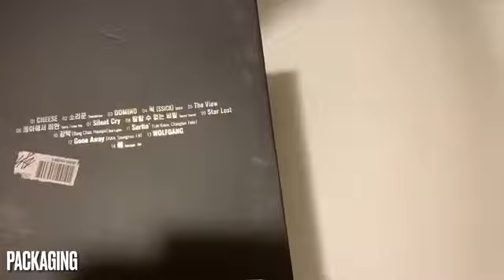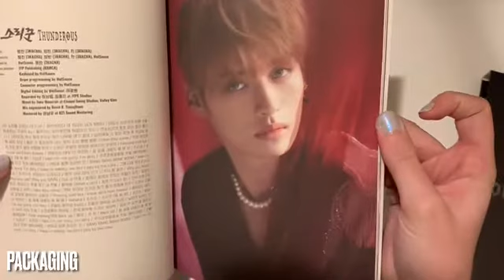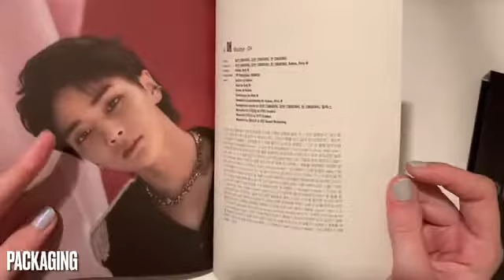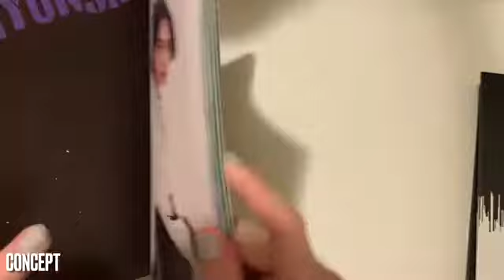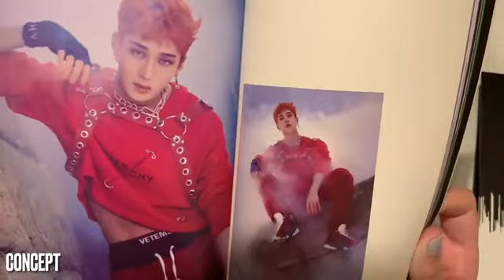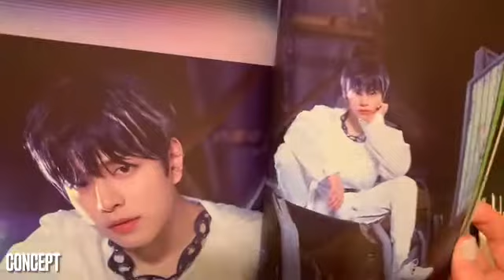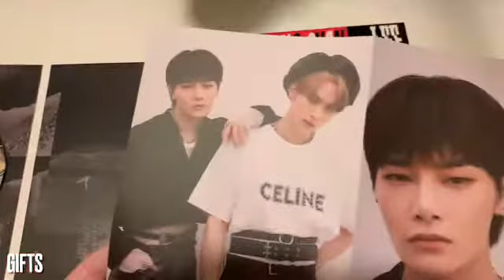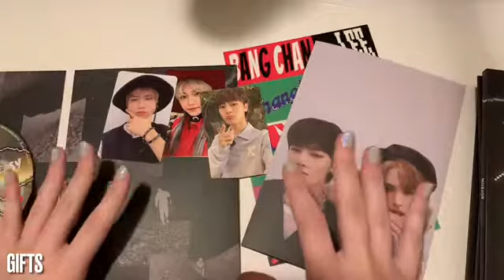Album Review: First Time Reacting | Stray Kids - No Easy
Opening my No Easy album for the first time!
Join me while I open and rate new kpop albums and rediscover my old ones!
What album should I rate next?